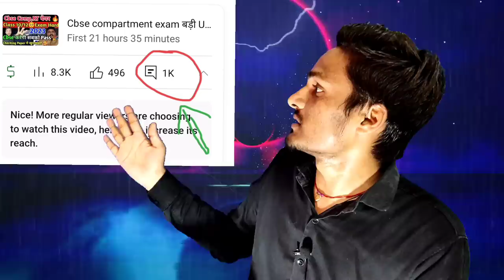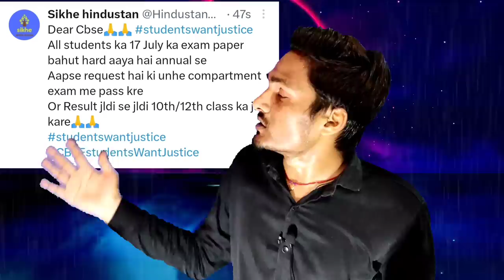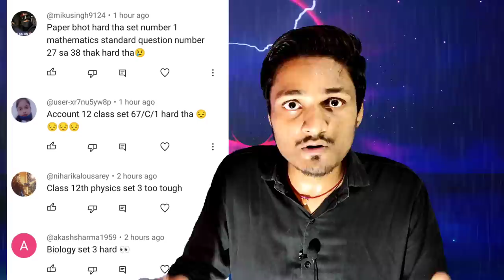Cbse compartment exam बड़ी urgent +8 marks देंगे 😍Class 10/12|compartment exam 2023🔥cbse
compartment exam 2023 paper pdf link
class 10/12